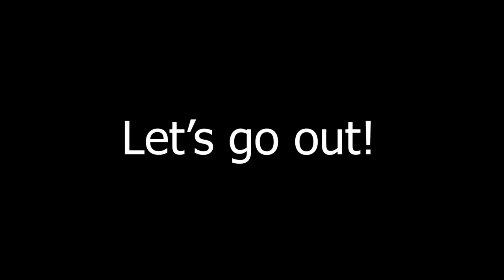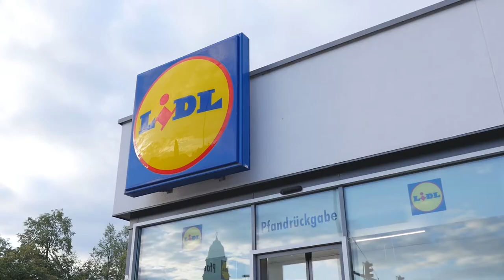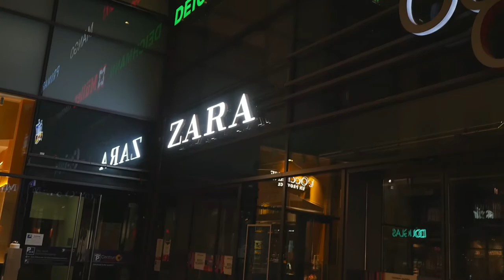30-Tage-Foto-Challenge... AN EINEM TAG!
Eine 30-Tage-Foto-Challenge?? Ist uns zu lang! Wir haben uns eine Challenge herausgesucht und sie an einem Tag gemacht! Schafft man das!? Seht selbst...

Habt ihr auch schon eine 30-Tage-Foto-Challenge gemacht? Auf Instagram, Facebook, vielleicht sogar Twitter? Konntet ihr es durchziehen? Ab damit in die Kommentare!